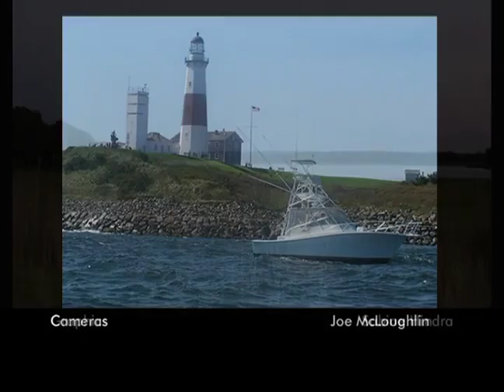The Democratic View:Minera Perez-Ex. Director-Origanization of Latino America